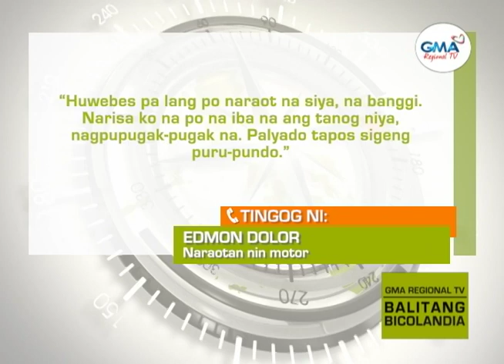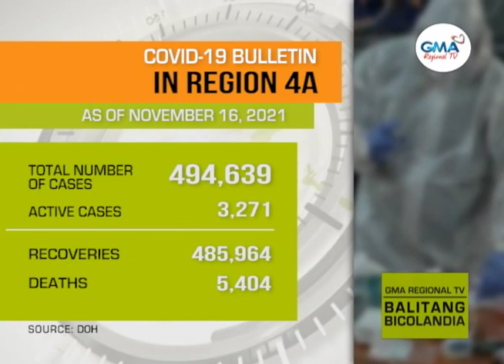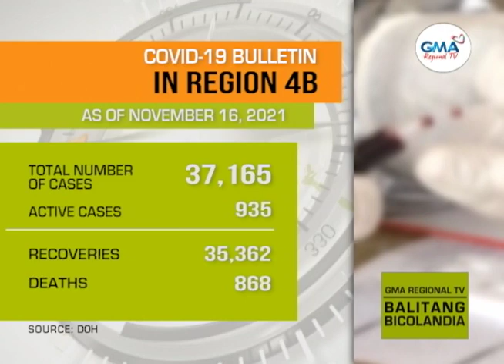Balitang Bicolandia: November 17, 2021